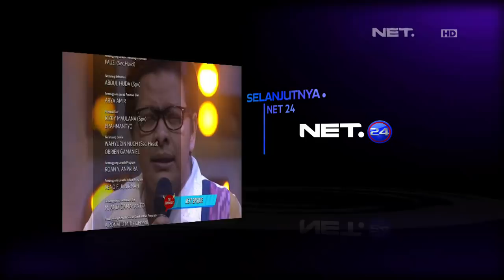Gaya Arafah Catwalk Pake High Heels (4/4)